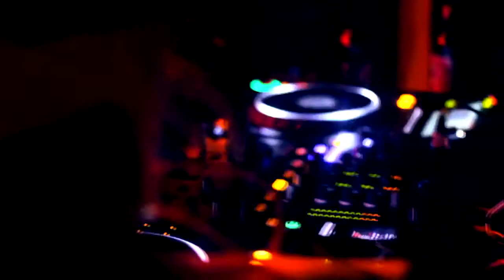MAD DECENT PARTY AT GOODGOD WITH MAJOR LAZER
Mad Decent's (not so) secret last minute reggae dancehall in the Goodgod Front Bar!

This is what happens when words gets out that Diplo and Major Lazer are ready to party!

Video by Aidan Keogh

Weds November 29, 2012

GOODGOD SMALL CLUB
55 Liverpool St, Chinatown
Sydney AUSTRALIA